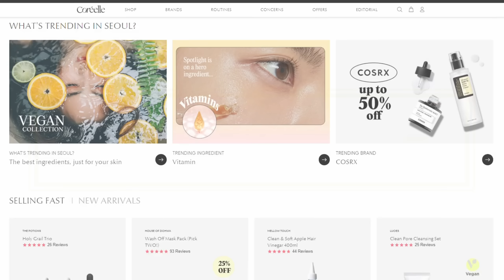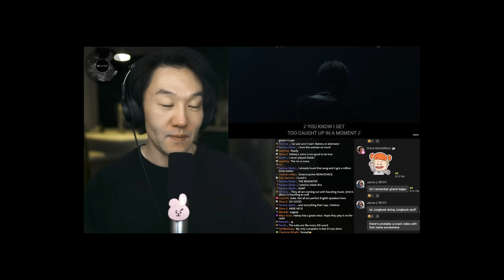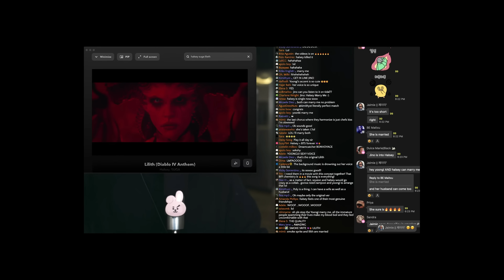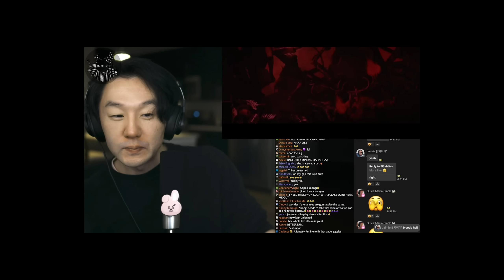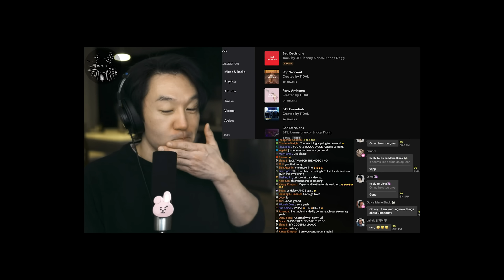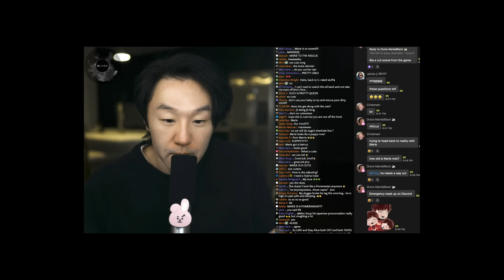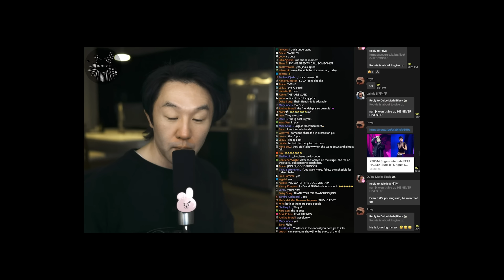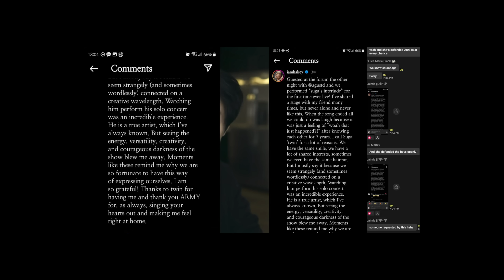DJ REACTION to KPOP - HALSEY BTS SUGA 'LILITH' DIABLO IV OST